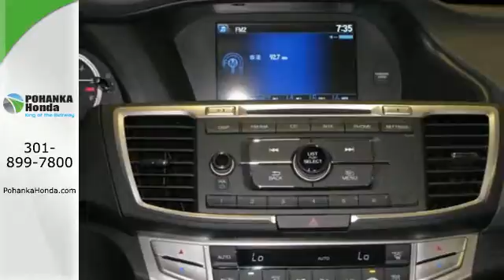2015 Honda Accord Washington DC Honda Dealer, MD HFA014671 - SOLD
Year: 2015
Make: Honda
Model: Accord
Trim: LX
Engine: 2.4L I4 DOHC i-VTEC 16V
Transmission: CVT with Sport Mode
Color: Silver
Stock #: HFA014671
VIN: 1HGCR2F3XFA014671
Hold on to your seats! It's time for Pohanka Honda Capitol Heights! Please don't hesitate to give us a call! We value you as a customer and would love the chance to get you in this superb 2015 Honda Accord. This Accord will take you where you need to go every time...all you have to do is steer! We make every effort to provide accurate information but please verify options and price with management before purchasing. All vehicles are subject to prior sale. All prices are special internet prices only. All financing is subject to approved credit. Prices exclude dealer installed options, tax, tags, registration fees and processing fee of $300. MPG is based on 2014 EPA mileage ratings. Use for comparison purposes only. Your mileage will vary depending on driving conditions, how you drive and maintain your vehicle, battery-pack and other factors.All prices exclude taxes, title, license, and dealer processing fee of $200.00. Published price subject to change without notice to correct errors or omissions or in the event of inventory fluctuations. All features not on all vehicles. Vehicles shown are for illustration purposes only. MPG is based on 2014 EPA mileage ratings. Use for comparison purposes only. Your mileage will vary depending on driving conditions, how you drive and maintain your vehicle, battery-pack and other factors.

Address:
1772 Ritchie Station Court Capitol Heights MD